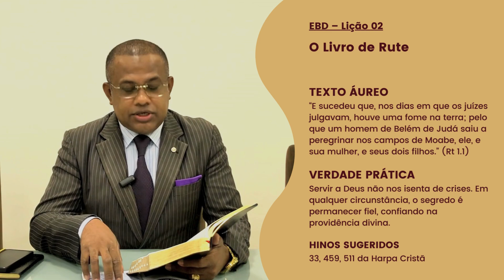EBD - Leitura Diária - Quarta-feira | Lição 02: O Livro de Rute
Lição 02: O Livro de Rute
3° Trimestre de 2024

Juízes 2:7-13
7 E serviu o povo ao Senhor todos os dias de Josué, e todos os dias dos anciãos que ainda sobreviveram depois de Josué, e viram toda aquela grande obra do Senhor, que fizera a Israel.
8 Faleceu, porém, Josué, filho de Num, servo do Senhor, com a idade de cento e dez anos;
9 E sepultaram-no no termo da sua herança, em Timnate-Heres, no monte de Efraim, para o norte do monte de Gaás.
10 E foi também congregada toda aquela geração a seus pais, e outra geração após ela se levantou, que não conhecia ao Senhor, nem tampouco a obra que ele fizera a Israel.
11 Então fizeram os filhos de Israel o que era mau aos olhos do Senhor; e serviram aos baalins.
12 E deixaram ao Senhor Deus de seus pais, que os tirara da terra do Egito, e foram-se após outros deuses, dentre os deuses dos povos, que havia ao redor deles, e adoraram a eles; e provocaram o Senhor à ira.
13 Porquanto deixaram ao Senhor, e serviram a Baal e a Astarote.

Juízes 3.5-7
5 Habitando, pois, os filhos de Israel no meio dos cananeus, dos heteus, e amorreus, e perizeus, e heveus, e jebuseus,
6 Tomaram de suas filhas para si por mulheres, e deram as suas filhas aos filhos deles; e serviram aos seus deuses.
7 E os filhos de Israel fizeram o que era mau aos olhos do Senhor, e se esqueceram do Senhor seu Deus; e serviram aos baalins e a Astarote.

Para Dízimos e ofertas:

BANCO SICOOB
Agência: 4180-7
Conta: 3309-0

PIX
IGREJA EVANGÉLICA ASSEMBLEIA DE DEUS EM BAYEUX-PB
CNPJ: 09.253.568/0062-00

Endereço: Rua Engenheiro de Carvalho, 410 - Centro - Bayeux - PB
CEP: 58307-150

Pr. Marinaldo Soares Lopes